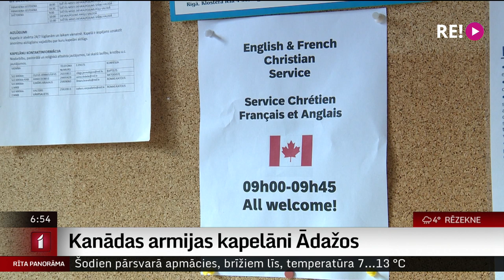Kanādas armijas kapelāni Ādažos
Gandrīz katrs valsts NATO sabiedrotos, kuri uzturas Latvijā, līdzi parasti pavada arī kapelāni. Viņi sniedz atbalstu un palīdzību saviem kareivjiem, lai kurā valstī tie atrastos. Ar diviem kapelāniem no Kanādas Ādažu militārajā bāzē tikās kolēģis Uldis Birziņš. Viņš noskaidroja, kāds ir kapelānu ikdienas režīms un kā viņiem patīk uzturēties Latvijā